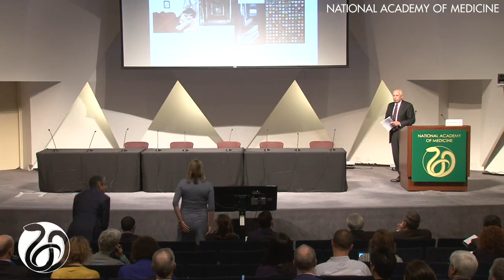Work and the Loneliness Epidemic: Marissa King and VADM Vivek H. Murthy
Darrell G. Kirch of the AAMC moderates a keynote conversation between Marissa King of the Yale School of Management and VADM Vivek H. Murthy, 19th Surgeon General of the United States.